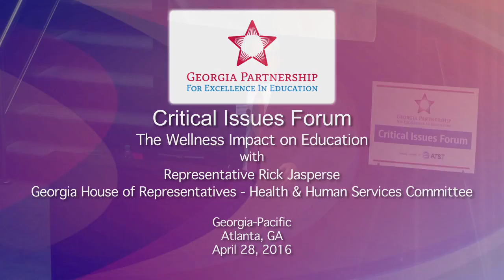Ga Partnership Critical Issues Forum 4-28-16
The first Georgia Partnership for Excellence Critical Issues Forum of the year put the focus on how student wellness impacts learning and how learning impacts our communities.  Record attendance gathered to hear Rep. Rick Jasperse and a panel of experts discuss this critical and complex subject.